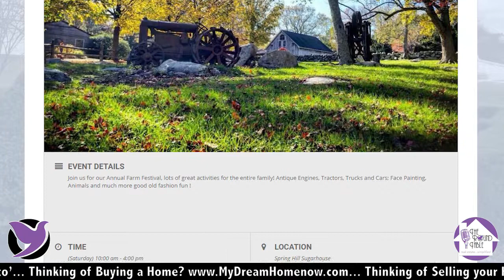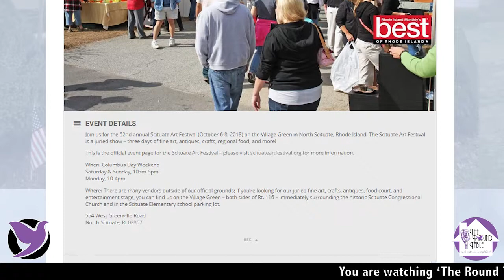RIBlogger's Top 5 Events Coming Up Including All Of The Best Fall Fests!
Jennifer Geaber from RIblogger.com gives us the Top 5 Events Coming Up Including All Of The Best Fall Fests!